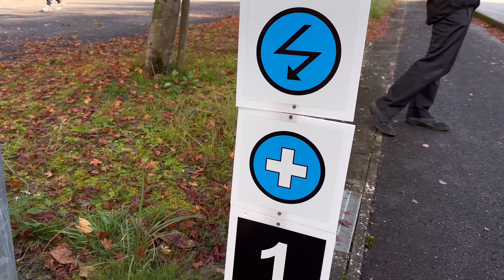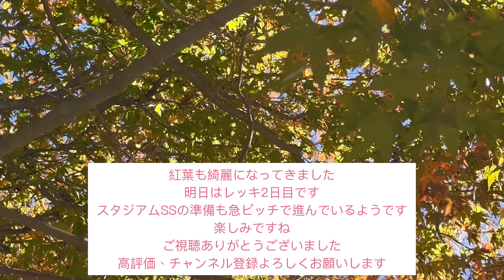ラリージャパン2023レッキ1日目Rally Japan 2023 recce day 1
ラリージャパンレッキへ行ってきました